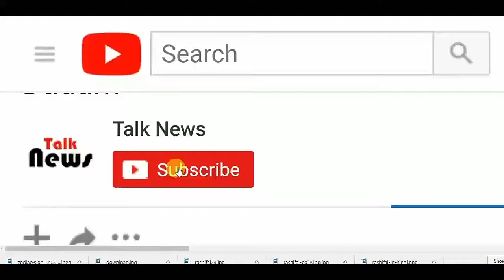IAS इंटरव्यू में पूछा गया की प्रेग्नेंट महिलाये उल्टी क्यों करती है? क्या आप जानते है